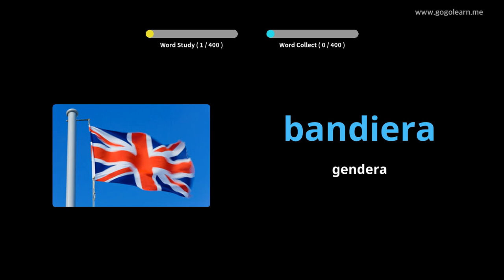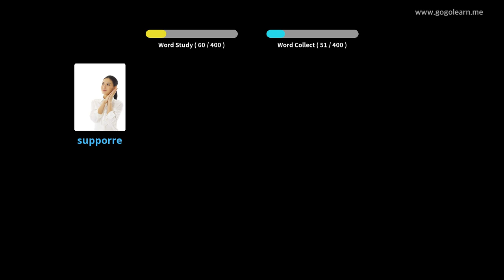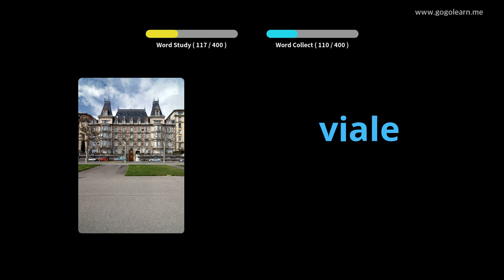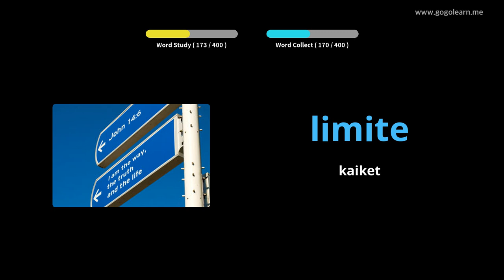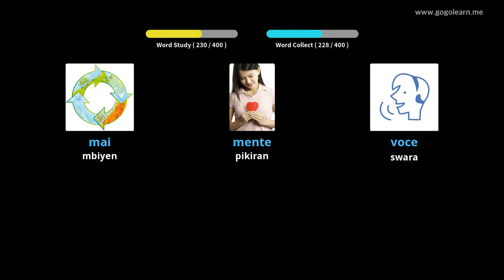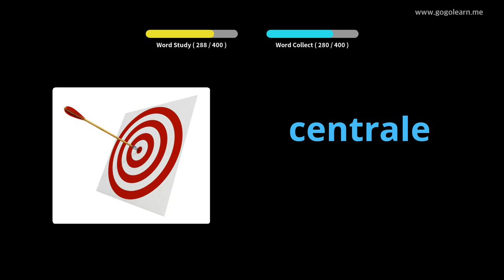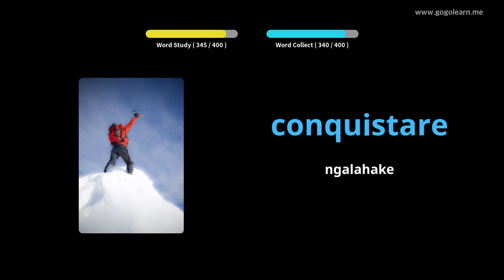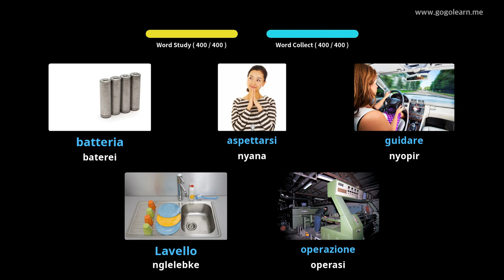Sekolah Menengah Vokasional Italia 2 | Golearn